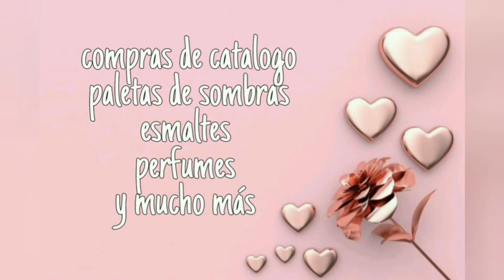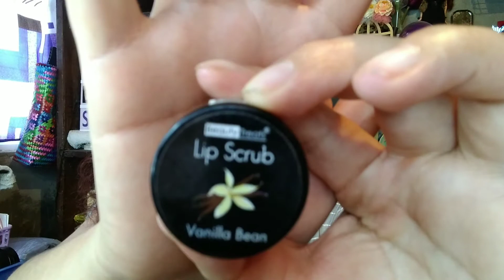hablemos de exfoliantes de labios